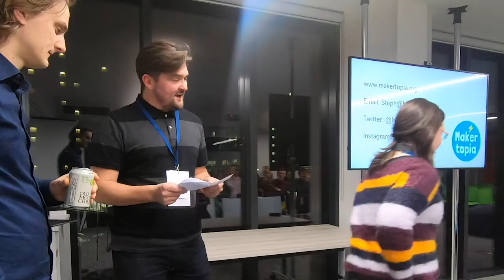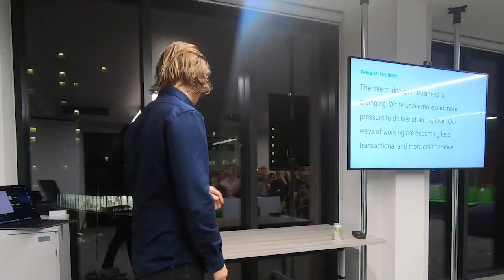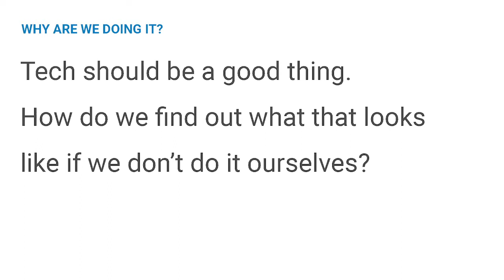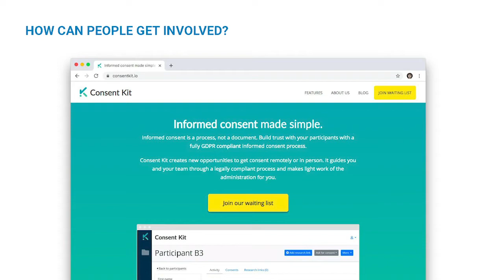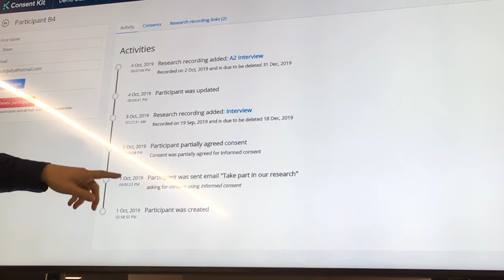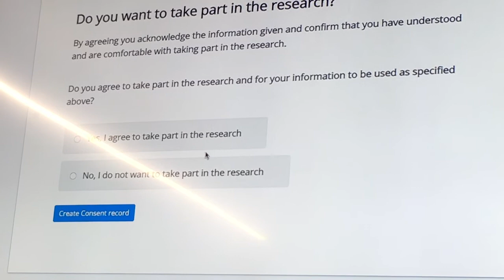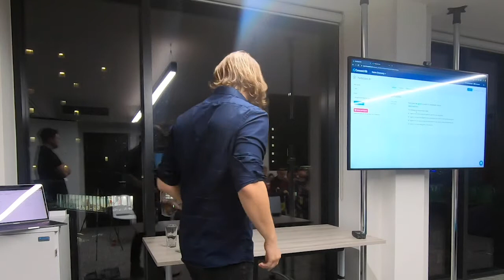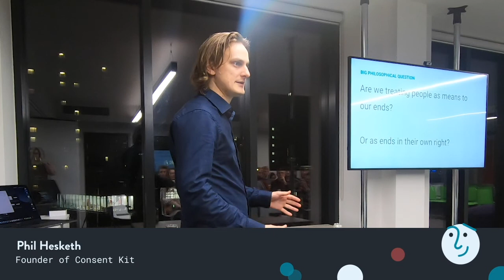Phil Hesketh | About Consent Kit | Tech for Good Leeds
Consent Kit is a tool that enables organisations and individuals to gather and manage informed consent, building trust with participants. A great way to be transparent with the people you’re learning from, and having a techforgood mindset in research.